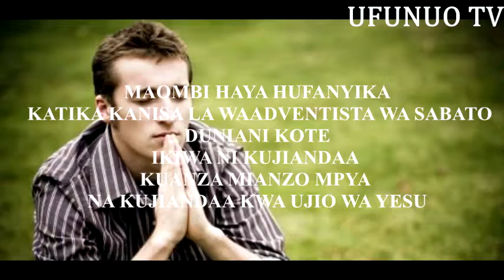IBADA YA SIKU KUMI ZA MAOMBI TUCASA MUST - DAY 7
Ungana na kanisa la waadventista ulimwenguni kushiriki katika maombi ya siku kumi mwaka 2019